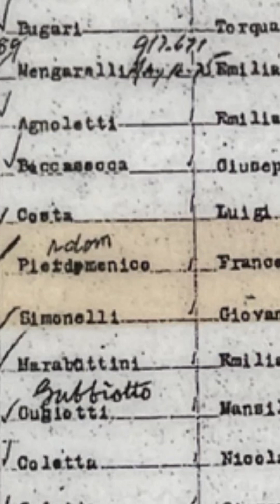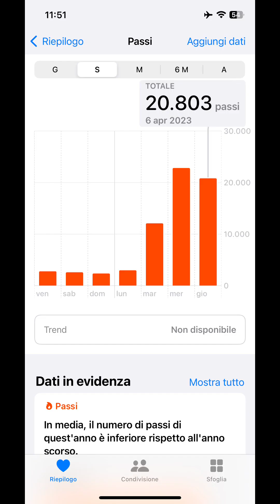New York 23 - day 3 Part One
Family Tour a New York - Pasqua 23